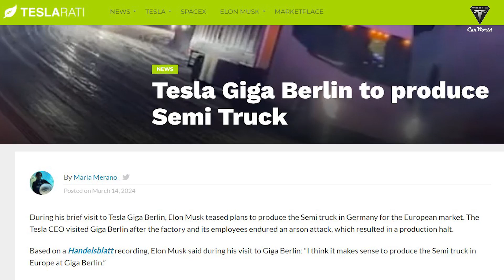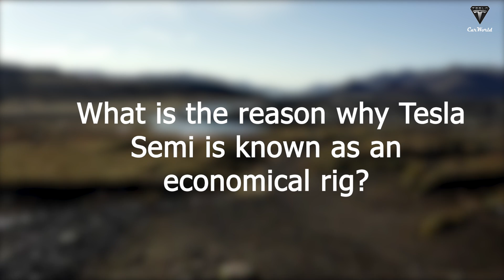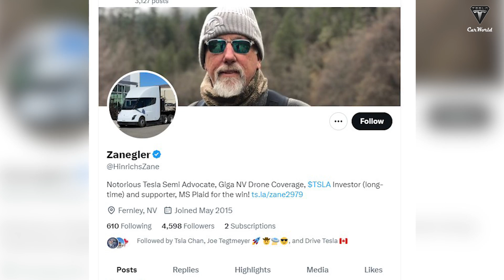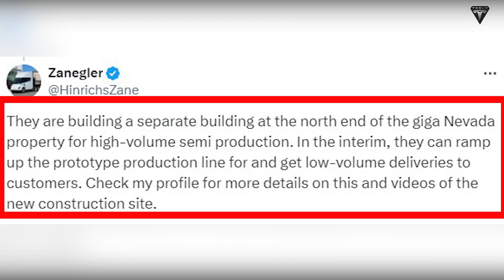Tesla Semi BIG Upgrade! Elon Musk Reveals No More 82,000lb, 1500 HP even 0.22 Cd! Here's WHY?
01:06 Why was Tesla Semi brought to Europe?
01:59 What's the secret behind Musk bringing Tesla Semi and $25,000 Tesla EV to Giga Berlin's production line?
04:18 What details will Tesla Semi change to suit European traffic?
05:11 What do you think about making a new cabin for the Tesla Semi if it has to comply with European standards?
07:00 What is the reason why Tesla Semi is known as an economical rig?
Tesla Semi BIG Upgrade! Elon Musk Reveals No More 82,000lb, 1500 HP even 0.22 Cd! Here's WHY? Too insane, Tesla Semi truck is likely to undergo a complete cabin redesign after Musk's latest announcement regarding the big rig. The total weight of 82,000 lbs could also disappear along with the old dimensions.

Tesla Semi BIG Upgrade! Elon Musk Reveals No More 82,000lb, 1500 HP even 0.22 Cd! Here's WHY? Elon Musk officially brings the Tesla Semi to Giga Berlin with an ambition that couldn't be crazier.

Tesla Semi BIG Upgrade! Elon Musk Reveals No More 82,000lb, 1500 HP even 0.22 Cd! Here's WHY? However, leaked information suggests that the big rig is heavily stuck at Giga Nevada due to a supply chain issue, overcoming this challenge would be a significant step forward for the Semi Truck.